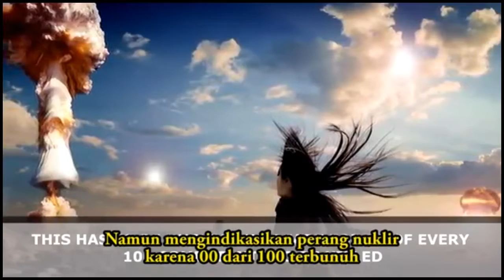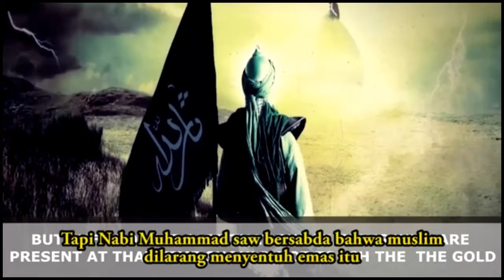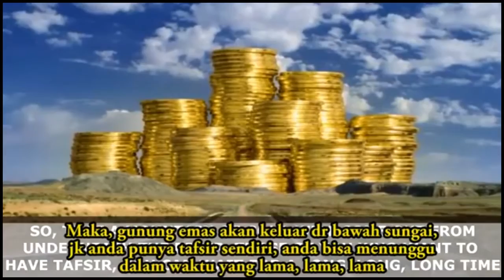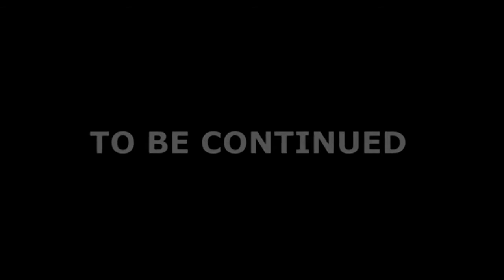ISLAMIC ESCHATOLOGY Series: GUNUNG EMAS